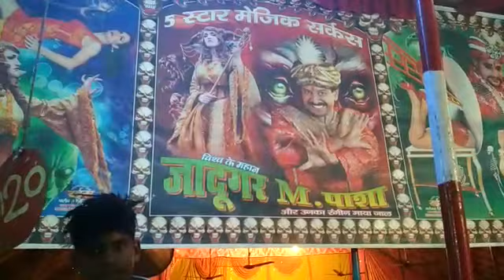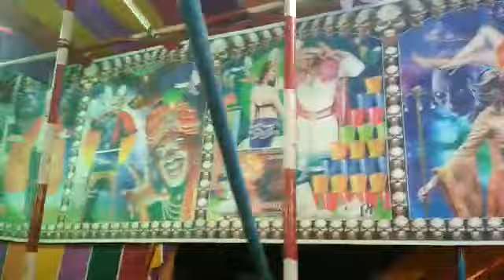||एक मनुष्य के दो टुकड़े करते हुए जादूगर का कमाल देखिए||यह खतरनाक वीडियो||2018 गणगौर मेला गोगुंदा||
राजस्थानी मेवाड़ी जादूगर का कमाल देखिए